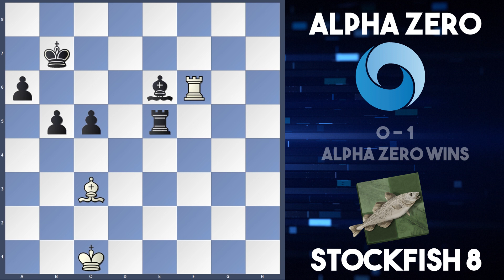Stockfish 8 vs Deep Mind's AlphaZero 2018| Game 11| White Square Control from Alpha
[Event "Computer Match"]
[Site "London, UK"]
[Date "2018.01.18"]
[Round "255"]
[White "Stockfish 8"]
[Black "AlphaZero"]
[Result "0-1"]

1. e4 e5 2. Nf3 Nc6 3. Bb5 Nf6 4. O-O Nxe4 5. d4 Nd6 6. Bxc6 dxc6 7. dxe5 Nf5
8. Qxd8+ Kxd8 9. Rd1+ Ke8 10. Nc3 Ne7 11. Nd4 Ng6 12. h3 Bd7 13. f4 h5 14. Be3
Nh4 15. Rd2 Nf5 16. Kf2 Bb4 17. Rad1 Bxc3 18. bxc3 Nxd4 19. cxd4 Be6 20. a4 g6
21. a5 b6 22. Rd3 Kd7 23. Ra3 h4 24. Kg1 Rac8 25. Rc1 Bc4 26. c3 Ke6 27. Rd1
Rb8 28. Bf2 a6 29. Raa1 b5 30. Rab1 Rbd8 31. Kh2 Rh5 32. Kh1 Bd5 33. Re1 Rf5
34. Be3 Be4 35. Rbd1 Rb8 36. Bd2 Bd5 37. Kg1 Bc4 38. Be3 b4 39. cxb4 Rxb4 40.
Rc1 Bd5 41. Rb1 Rb5 42. Bd2 Kd7 43. Kf2 Ba2 44. Rxb5 cxb5 45. Rg1 Bd5 46. Ke3
Rh5 47. Bb4 Rh8 48. Kf2 Rg8 49. Ke3 Ke6 50. Be1 Rh8 51. Bb4 Rc8 52. Kd2 Rg8 53.
Ke3 c6 54. Bd6 Rc8 55. Kd2 Re8 56. Kd3 Kf5 57. Kc3 Re6 58. g4+ hxg3 59. Rxg3
Kxf4 60. Rg4+ Kf3 61. Bc5 g5 62. Rxg5 Rh6 63. Rg1 Rxh3 64. Re1 Kf4+ 65. Kd2 Bc4
66. Ra1 Kf5 67. Rg1 Rh2+ 68. Kc3 Ra2 69. Bb4 Re2 70. Be7 Bd5 71. Bf8 Be6 72.
Be7 Kf4 73. Rd1 Bd5 74. Bc5 Re3+ 75. Kd2 Rf3 76. Re1 Be6 77. Kc2 Rh3 78. Bd6
Rg3 79. Kd2 Rf3 80. Kc2 Rh3 81. Kd2 Rg3 82. Bc5 Bc4 83. Rh1 Kf3 84. Rc1 Rg2+
85. Kc3 Bd5 86. Ba3 Rg3 87. Kd2 Ke4 88. Bc5 Be6 89. Re1+ Kd5 90. Rc1 Bg4 91.
Bd6 f5 92. Rc5+ Kxd4 93. e6 Rg2+ 94. Kc1 f4 95. e7 Bd7 96. Rf5 Re2 97. Rxf4+
Kd5 98. Rf6 Re4 99. Bf4 Rxe7 100. Bg5 Re5 101. Bd2 Be6 102. Rf8 Kc4 103. Rf4+
Kb3 104. Rf3+ Ka4 105. Rf4+ Bc4 106. Bc3 Rh5 107. Bg7 Kxa5 108. Bc3+ Kb6 109.
Bd4+ Kb7 110. Bc3 c5 111. Bd2 Be6 112. Rf6 Re5 113. Bc3 Re4 114. Ba5 Kc6 0-1